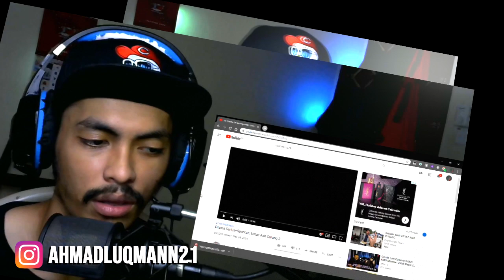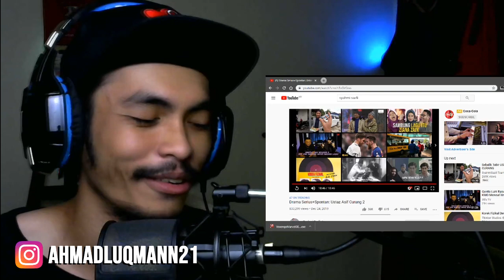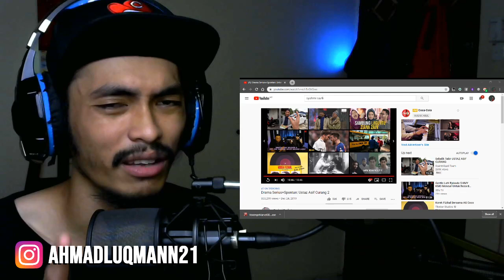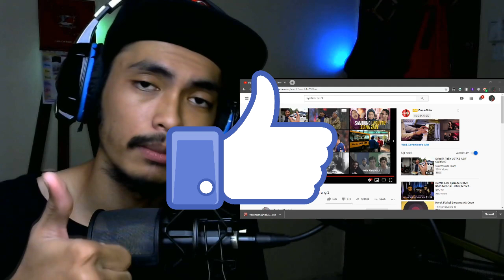USTAZ KENA KARMAAAA ! ! ! ll Drama Serius+Spontan: Ustaz Asif Curang 2 ll REACTION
Terima kasih kerana menonton video ini. Aku harap korang terhibur. yang baru datang ke channel ni, anda dialu alukan untuk subscribe channel ni dan tekan butang loceng untuk mendapatkan notifikasi apabila aku upload video baru di channel ini. Jika korang suka dengan video ni, sila like dan share video ni. Terima kasih

Assalamualaikum